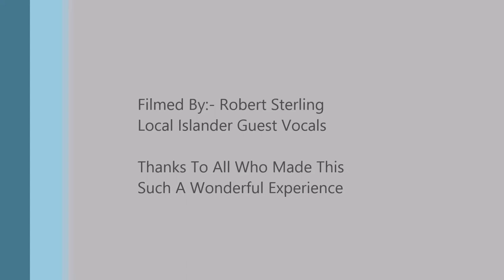Festival of St. John At The Monastery Chalki Island 29/08/2018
Local Vocalist performing at Festival